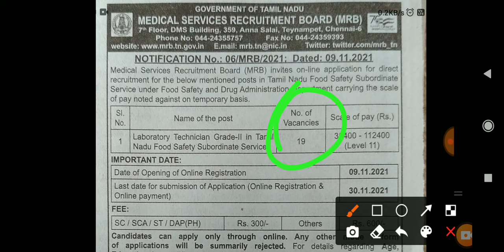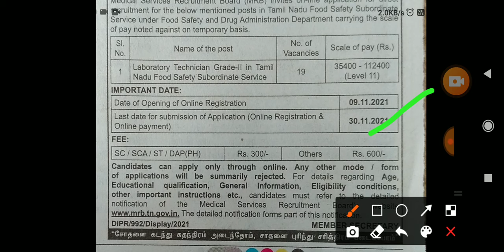Medical Recruitment Board jobs in Tamil 💥🔥🎀 ((10-11-2021))